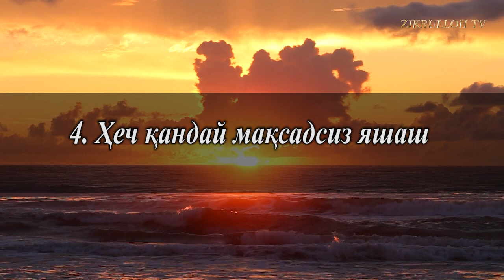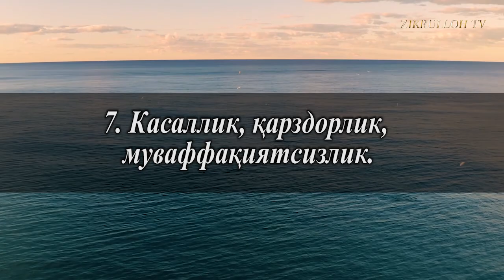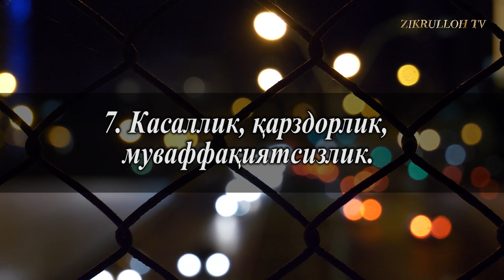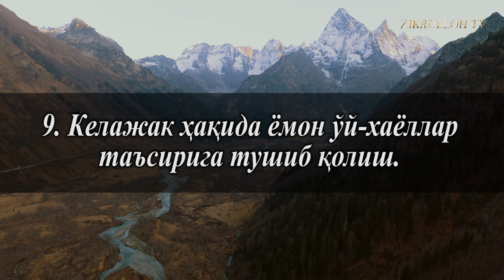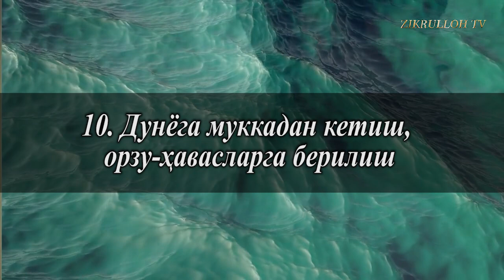Tushkunlikning 12 ta sababi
ТУШКУНЛИК САБАБЛАРИ

Тушкунлик сабаблари:
– Диндан узоқлашиш.
– гуноҳ-маъсиятга ботиш.
– Аллоҳга таваккул қилмаслик.
– ҳеч қандай мақсадсиз яшаш.
– бекорчилик.
– илмга қизиқмаслик, китоб ўқимаслик.
– касаллик, қарздорлик, муваффақиятсизлик.
– камбағаллик.
– келажак ҳақида ёмон ўй-хаёллар таъсирига тушиб қолиш.
– дунёга муккадан кетиш, орзу-ҳавасларга берилиш.
– худбинлик (фақат ўзини ўйлаш).
– жисмоний ҳаракатнинг камлиги...